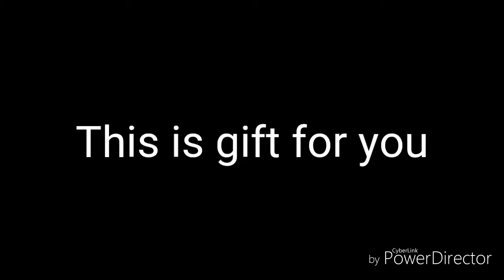Gift for willowsenpai